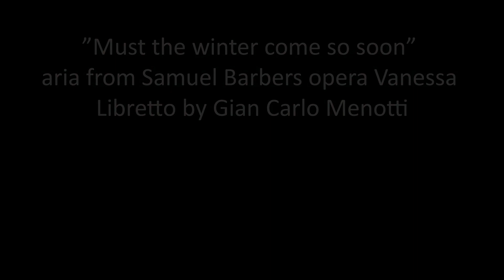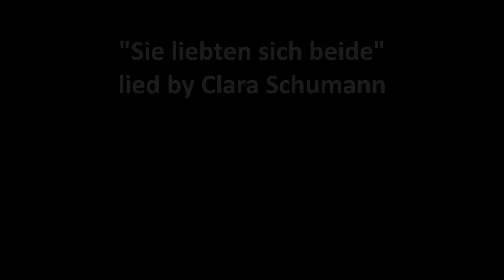Maria Hansson singing one aria and two lieder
"Must the winter come so soon"
Aria from Samuel Barbers opera Vanessa
Libretto: Gian Carlo Menotti

"Sie liebten sich beide"
Lied composed by Clara Schumann
Lyrics: Heinrich Heine

"Som en våg"
Lied by Gunnar de Frummerie
Lyrics: Pär Lagerkvist

Performed by Maria Hansson- soprano
Pianist: Emma Bengtsson